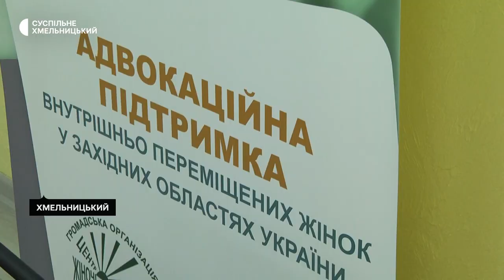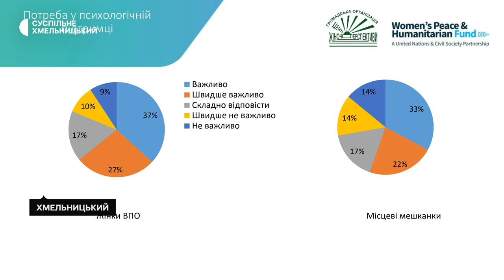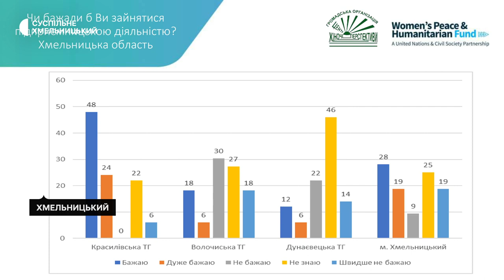У Хмельницькому говорили про потреби жительок області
Житло, робота та психологічна підтримка. У Хмельницькому говорили про потреби жительок області. Дослідженням займалася громадська організація «Центр «Жіночі перспективи» в межах проєкту «Адвокаційна підтримка внутрішньо переміщених жінок у західних областях України», розповіла його координатора на Хмельниччині Тетяна Баєва.